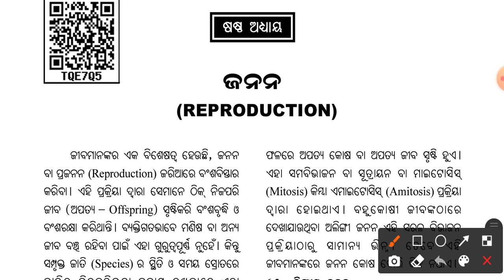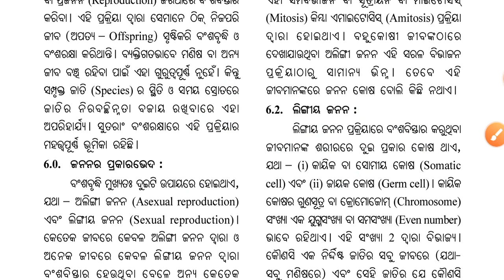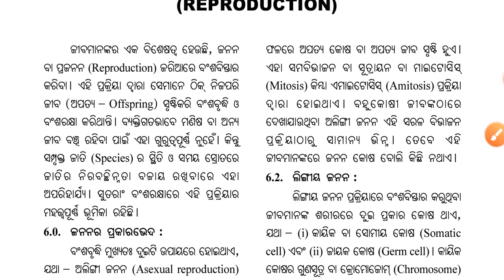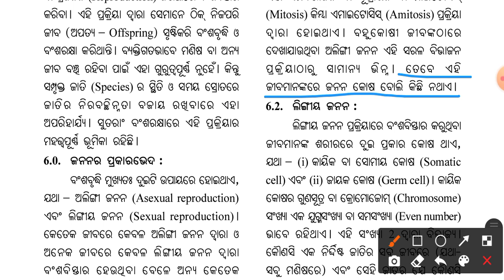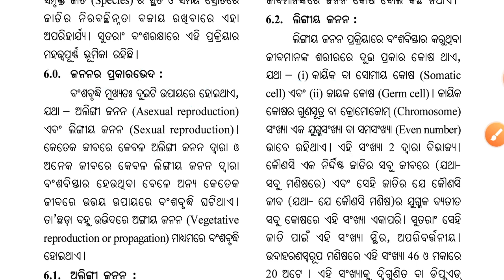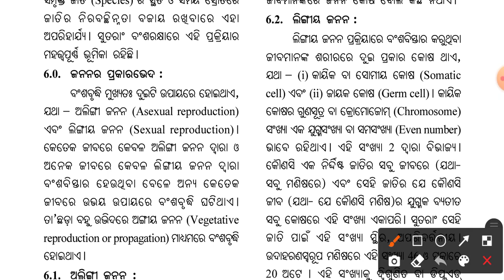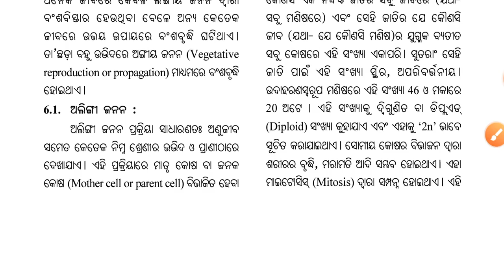Reproduction (ଜନନ)/ Class 10 Life Science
Hello students
This is Reproduced class 10 Life science Chapter 6 introduction session.